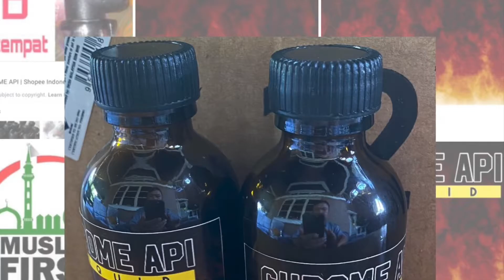DIY Flame Chrome Technology Malaysia